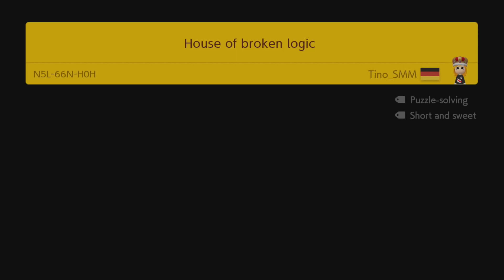House of broken logic by Tino_SMM - Super Mario Maker 2 - No Commentary 1bx